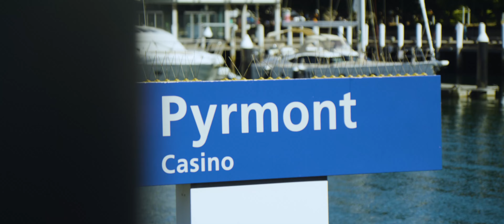Apartment 331/3 Darling Island Road, Pyrmont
298sqm whole floor residence with panoramic Harbour backdrop

Defined by a parkside Harbour frontage and immersive views of the entire Sydney skyline, this remarkable lifestyle sanctuary offers a haven of luxury and prestige on a sumptuous scale. It presents an exceptional opportunity for those who value space, privacy and convenience in a privileged setting.

- 298sqm of indoor/outdoor living and entertaining space
- Designer layout with high end finishes and walls of glass
- Streaming north light, intimate connections to the Harbour
- Magical harbour and city views include the Harbour Bridge
- Open plan living and superbly appointed gourmet kitchen
- Three deluxe bedrooms each with own ensuite and robes
- True entertainers space with covered waterfront balconies
- Level/lift entry, private lobby, C-Bus and heated flooring
- Basement secure parking for three cars and private storage
- Building concierge, 20m lap pool, spa, sauna and gymnasium